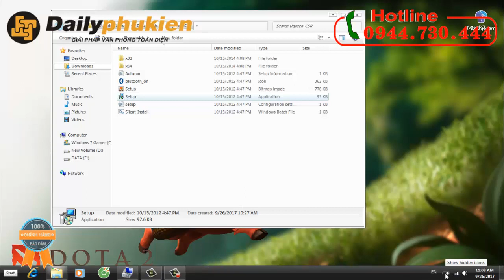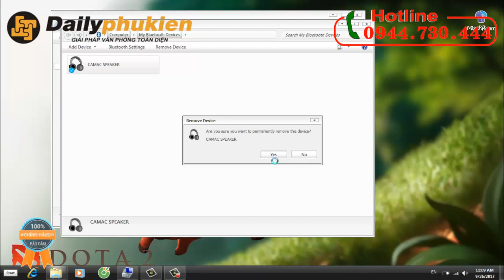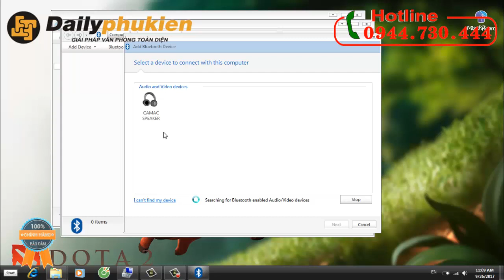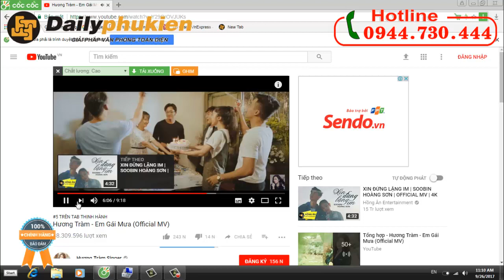Huong dan cai dat usb bluetooth ugreen 30443 den loa bluetooth camac CMK 530cbs